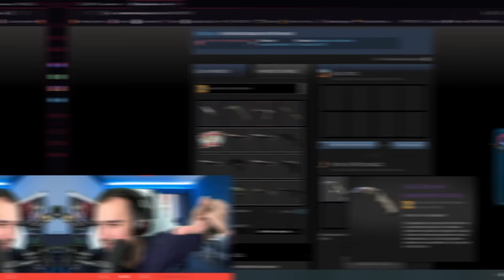2 tentativas = 1 FACA para o CHAT ( uhuuuul )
Com duas tentativas eu consegui uma FACA!